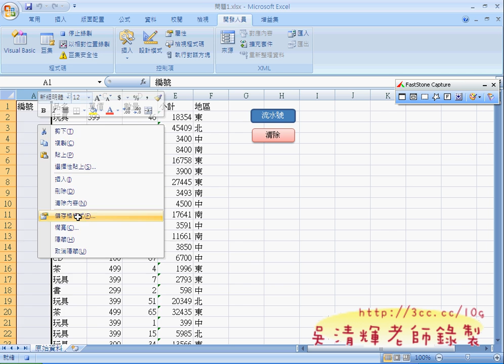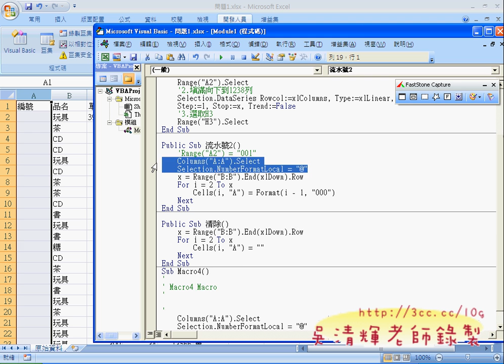05_問題1加上錄製巨集文字格式(EXCEL VBA自動化 吳老師